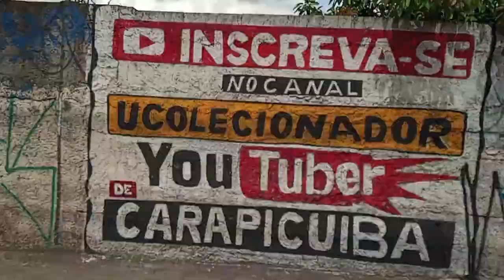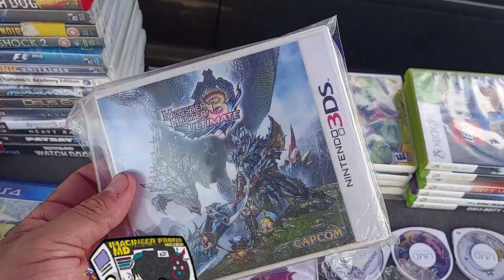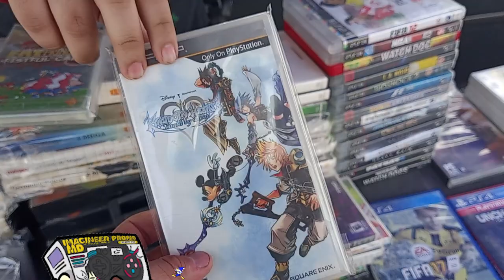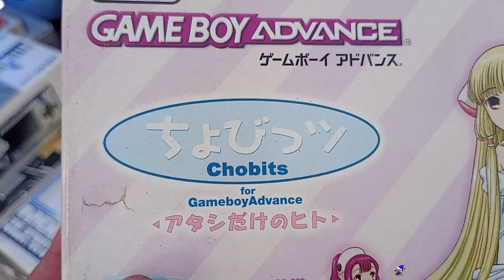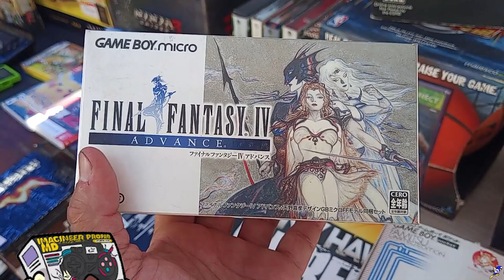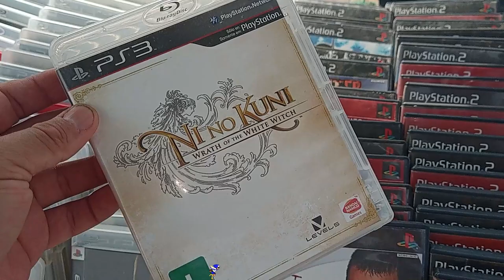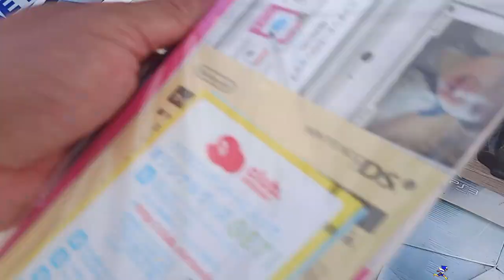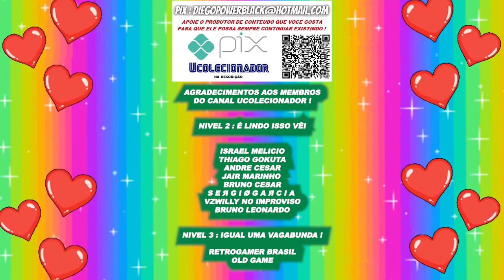Os Video Games Mais RAROS da Feira do ROLO !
Encontrei Os Video Games Mais RAROS da Feira do ROLO, a preços incriveis  a feira tava lotada de oportunidades !

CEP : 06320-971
DIEGO RAMIRES !

🟣 PSN e LIVE: UColecionador
⭕ Skype: UColecionador2
🟣 YouTube Canal: UColecionador !